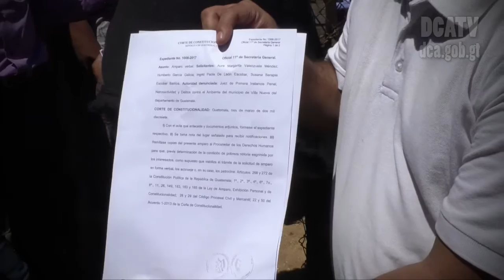Tres mujeres invadían propiedades y las vendían ilegalmente, según la PNC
Durante el desalojo del pasado viernes en la zona 8 de Mixco, la Policía Nacional Civil capturó a tres mujeres por presuntamente invadir propiedades y venderlas sin documentación legal.